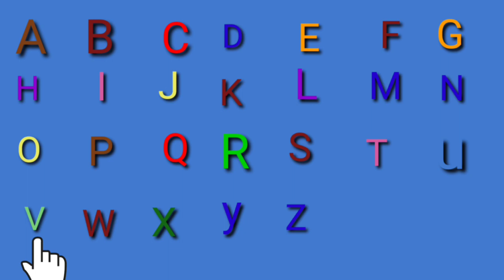ABCD Alphabets | English alphabets | Capital Letters | Beginners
ABCD Alphabets | English alphabets | Capital Letters | Beginners | Big A B C D | Big abcd |